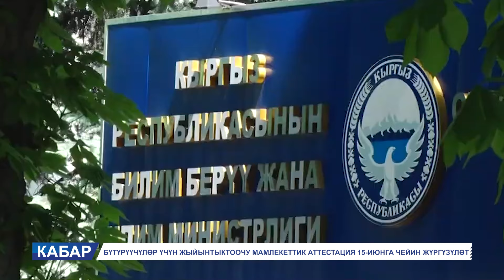КАБАР//27.05.24: ДЕПУТУТТАР БАЛБАК ТҮЛӨБАЕВ МЕНЕН СУЛТАНБАЙ АЙЖИГИТОВ КАЙЫМ АЙТЫШТЫ